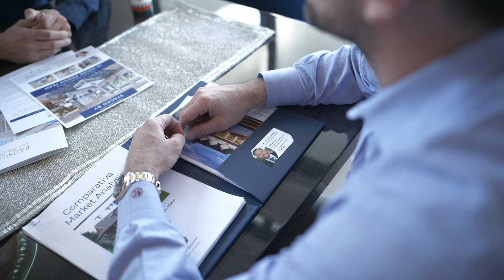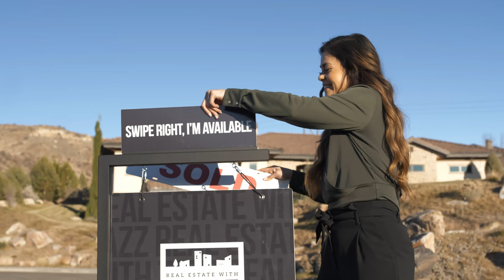List to Last - Top Boise Agent Profiles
We are excited to launch a new Real Estate marketing platform in Boise, Idaho. This unique reality Game show offers sellers a completely new platform on which sellers are able select one of the top agents in our market. Through a rigorous interview process, we have selected the following 5 of the top selling agents from the Treasure Valley market area: Kami Brant, Matt Bauscher, Christina Moore Ware, Kerri O'Hara, Brett Hughes, and the host of the show - Realtor Tazz Weatherly.

The format which has been created for the List to Last Game show results in a highly competitive platform that allows the seller (You) to interview these 5  top agents all at the same time. The step-by-step competition reveals which agent may in fact be the most knowledgeable about your home and neighborhood and will also give you insight into which agent is likely the best fit for you and your home. At the end of the game show process, you ultimately select the agent that you want to sell your home.

This game show format provides the agents with an opportunity to show off their home pricing skills, listings tactics, as well as their unique personalities. This method gives the sellers direct insight into which agent seems to know their neighborhood the best, who is most knowledgeable with respect to pricing, and which personality is the best fit for them (the seller).

Once the video production is complete, the properties that were used on the show will be listed on the same day that the show airs on local TV and multiple online channels. This simultaneous airing and listing date creates an incredible buzz and excitement around these homes coming to the market. Only one agent can win the listing, but the ultimate winner is YOU, the seller!